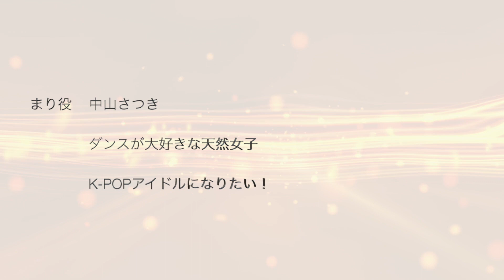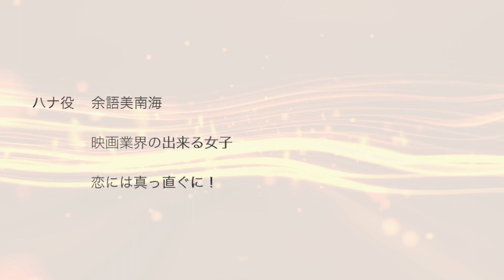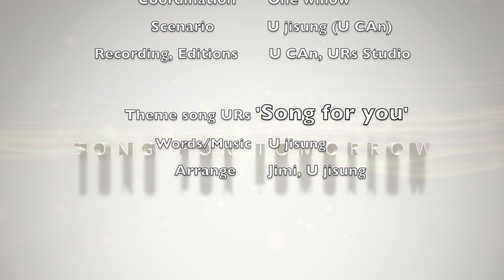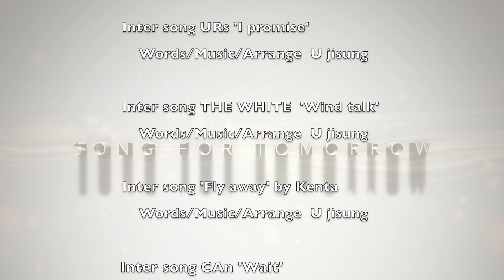Voice Drama `Song for tomorrow` ep8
世界的なヒットを記録したURsの「Song for you」をテーマでユー・シアン（ユー・ジソン）が自ら監督、俳優としてまたミュージシャンとして制作しました。
このドラマは「声」をメインで作られ、聞くだけで楽しめる新しいコンセプトのドラマです。

Director: U CAn
Coodination: One Willow